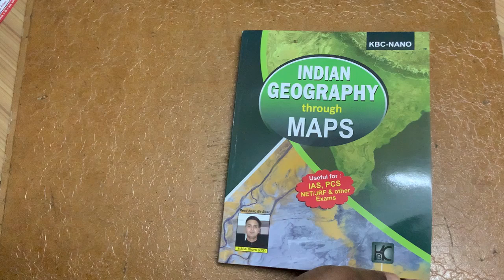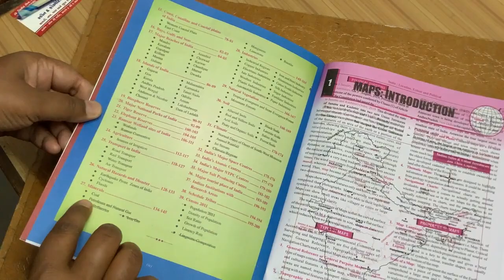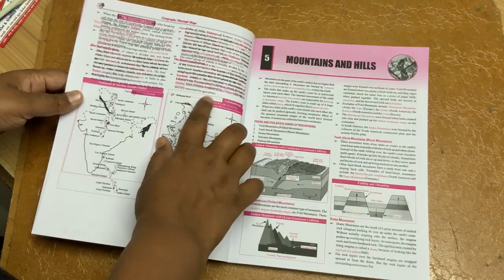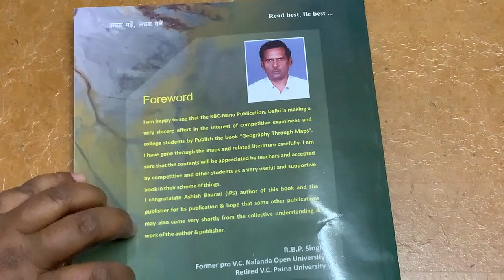Indian Geography through Maps by KBC nano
This is the book review of Geography through Maps by KBC Nano.

For other Gujarati Books :

Prachin ane madhyakalin Bharat no itihas by Yuva upnishad
Yojana + Gpsc paper set by ICE
Adhunik Bharat no itihas by Yuva
Bhaartiya Arthtantra by Yuva
Gujarat no Sanskrutik Varso by Yuva
Bharat no Sanskrutik Varso by Yuva
Bharatiya Bandharan by Yuva
Bharatiya Bandharan by Shahzad Kazi
Bharat ni Bhugol by Yuva
Bhautik ane Vishv bhugol by Yuva
Samanya vigyan by Yuva
Panchaayti Raj by Yuva
Gujarati Sahitya by Yuva
Vigyan ane Technology by World Inbox
Gujarat no itihas by Yuva
Bhaartiy Arthvyavastha by Kazi